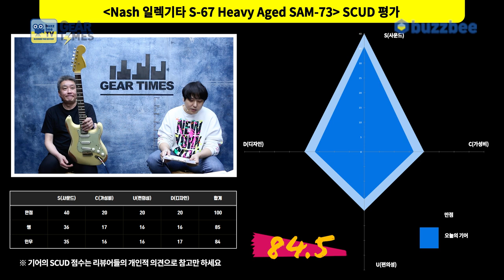[GearTimes 3660회] 내쉬 Nash 일렉기타 S-67 Heavy Aged SAM-73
내쉬 Nash 일렉기타 S-67 Heavy Aged SAM-73

0:00 오프닝
02:59 스펙(Spec)
03:40 사운드 테스트 (sound test)
09:26 시연 (Demo)
11:00 한줄평
12:15 점수